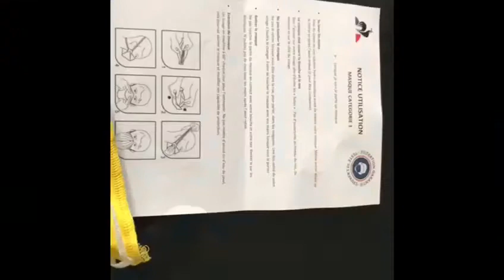Des masques distribués à Romilly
La distribution de masques à la population a commencé lundi 4 mai à Romilly-sur-Seine. Chaque habitant recevra trois masques : deux offerts par la Ville et un par le Département